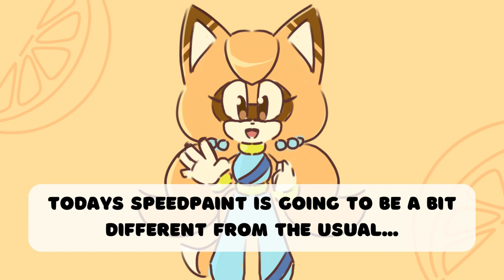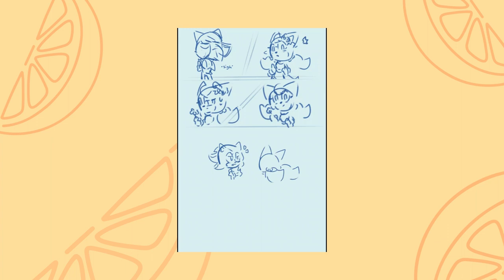I made a...COMIC!? [Speedpaint]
I had this idea in my head for a while, and finally decided to try and draw it as a little skit/comic! I have quite a bit of practice to do, but I'm glad with how this came out!🥳💖

I want to try this again in the future, as I love reading comics and drawing one is twice the fun!
I hope you all have a great day everyone, and take care!
Signed,
Shi💖